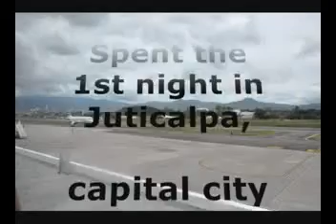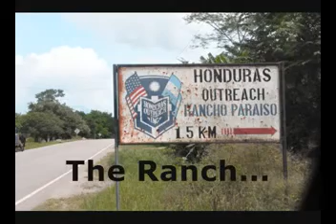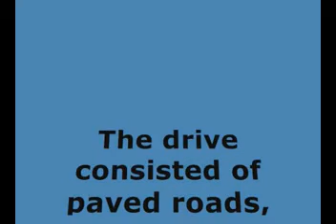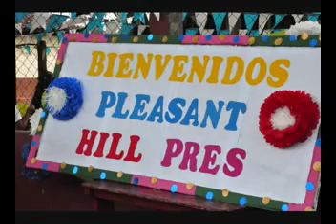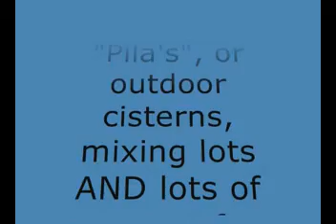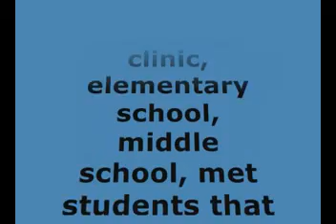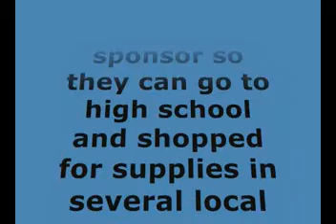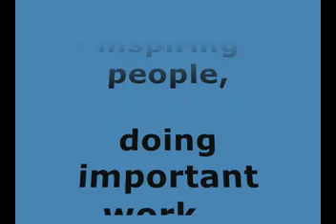PHPC Adult International Mission Trip 2017: Honduras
Adult International Mission Trip with Honduras Outreach Inc., in Olancho/Agalta Valley of Honduras, October 2017